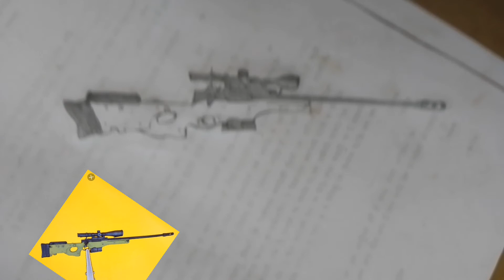AWM 🔫 DRAWING BY FREE HAND 🔫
your query 👇👇👇

awm drawing

awm drawing easy

 awm drawing free fire

awm drawing skin

awm drawing pubg

awm drawing colour

 awm drawing photo

godzilla awm drawing

awm sniper drawing

 bgmi awm drawing

gun drawing

gun drawing easy

gun drawing free fire

gun drawing ak 47

gun drawing video

gun drawing simple

gun drawing colour

gun drawing easy step by step

gun drawing hard

gun drawing mp40